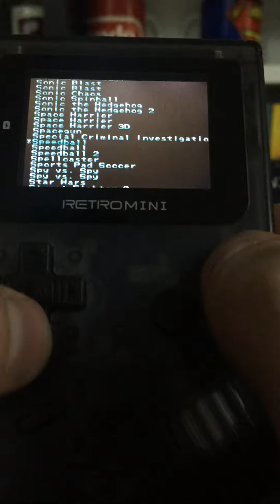Retromini Master System